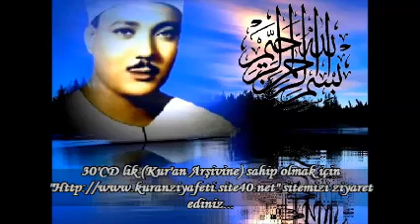Abdulbasit Abdussamed Feth (27-29),Hucurat (1-8) Suresi 1975 Katar Nadir